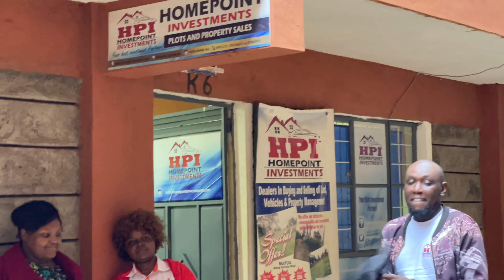YOU CANNOT MISS OUT ON THIS||LAST CALL||MUST WATCH || THE PEEKAYS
We are back to testify of the Goodness of God

We The Peekays are riding on this verse Isaiah 43:19